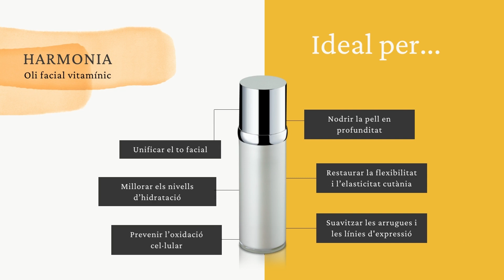Gatzara Cosmètics - Coneix els beneficis dels nostres productes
Presentació dels productes de Gatzara Cosmètics, línia de cosmètica natural i solidària impulsada per la Fundació Oncolliga Girona. Tots els beneficis es destinaran a la lluita contra el càncer.